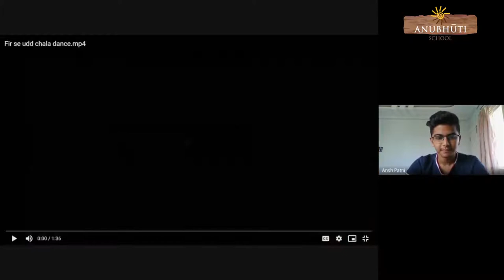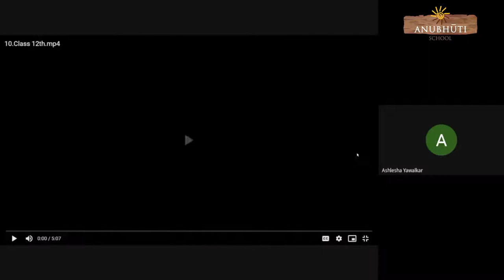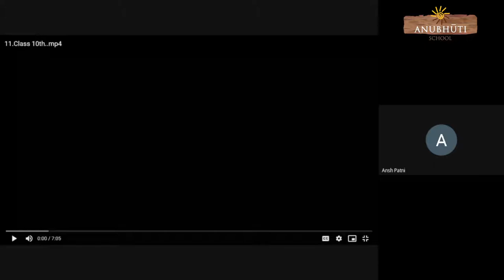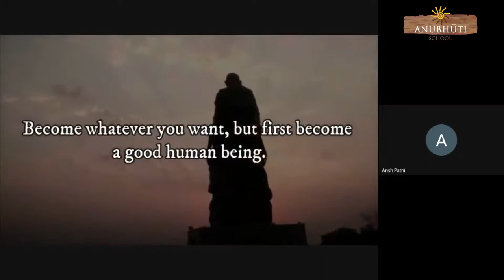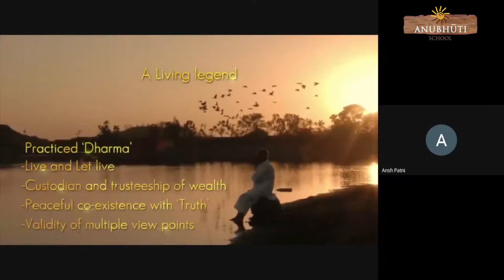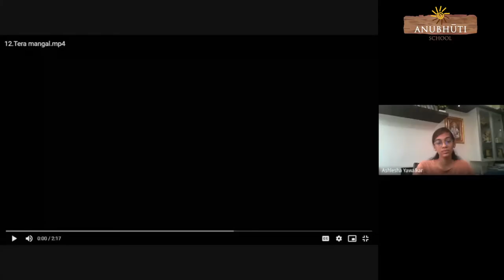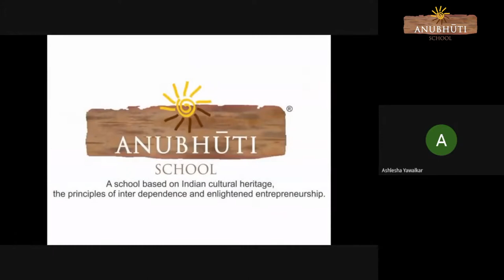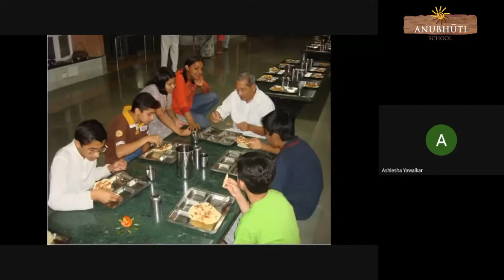Anubhuti celebrates its Birthday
Anubhuti School celebrated its 14th Birth Anniversary on 7th July 2021 with fervour and gaiety. Though it was a virtual celebration, it was not devoid of the normal features that physical performances bring into. Apart from the present students and teaching and non-teaching staff, some old students and Atul Bhau, Nisha akka and the rest of the family took part.